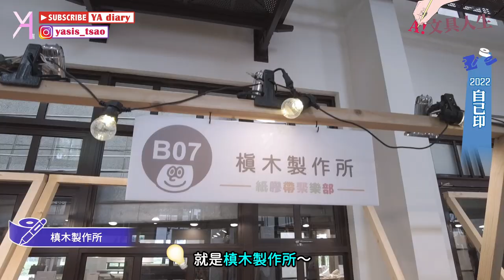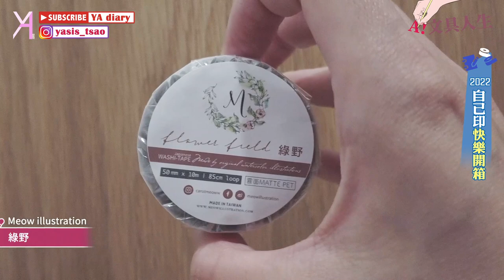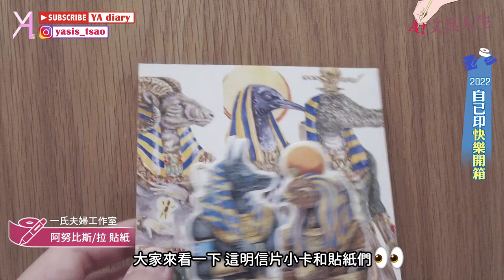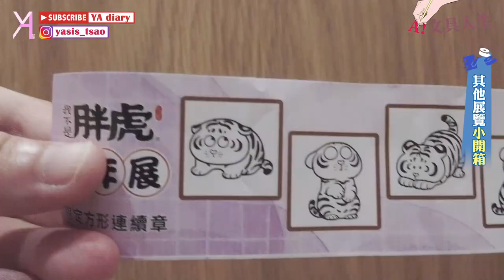【自己印市集】紙膠帶聚樂部🧚🏻‍♀你要的、還沒擁有的紙膠帶，都在這裡🪄｜文具人生｜Vlog｜YA diary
今年的「自己印市集」主題為🫶🏻紙膠帶聚樂部✨
雖然，我並沒有失心瘋大買特買
但市集依舊是有非常多豐富的紙膠帶
令紙膠帶控歡欣無比啊～🌟

另外除了自已印戰利品之外
也特別開箱在另外兩個展覽獲得的小物，不要錯過哦🍾
。迷路森林 歡迎光臨迷路大飯店
。我不是胖虎特展

【傳送門咻】
0:00 自己印 紙膠帶聚樂部🪄
0:22 逛逛自己印
2:53 開箱自己印
4:39 開箱其他展覽